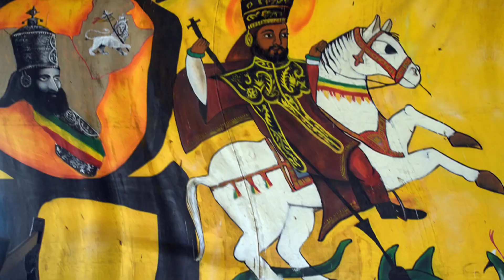RASTAFARI, camino de libertad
Los Rastafari son más allá de solo una forma de vestir o lucir, por sus características rastas o el uso de los colores verde, rojo y dorado. A veces se les considera erróneamente como una religión. En sí estos se consideran a sí mismos como parte de un movimiento político-religioso con un tinte de resistencia anticolonial y antiracial, por ello se refieren a este movimiento no como rastafarismo sino como rastafari, pues el término hace referencia a la divinidad Ras Tafari Makonnen.